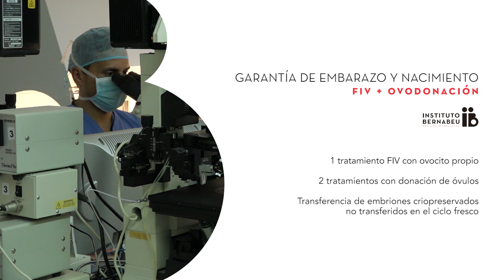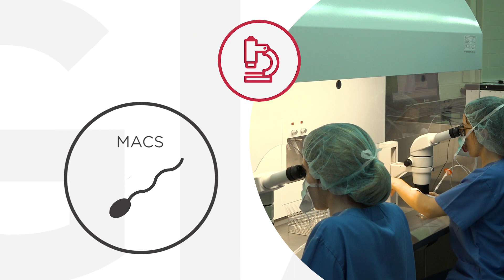Garantía de embarazo y nacimiento. FIV + Ovodonación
Los programas de garantía de embarazo del Instituto Bernabeu, han sido los primeros programas europeos en comprometerse con el paciente al 100% en su resultado. Desde el año 2014, ofrecemos la garantía y seguridad de que si no conseguimos el embarazo y nacimiento devolvemos el total del importe abonado, para eliminar el riesgo y la incertidumbre en nuestros pacientes de que conseguiremos el objetivo de que sean padres.

Solo la confianza en un trabajo bien hecho y en su excelente resultado nos permite crear un vínculo total de compromiso, dónde no solo lo aseguramos con un test de embarazo positivo; garantizamos que el embarazo será viable hasta el nacimiento.